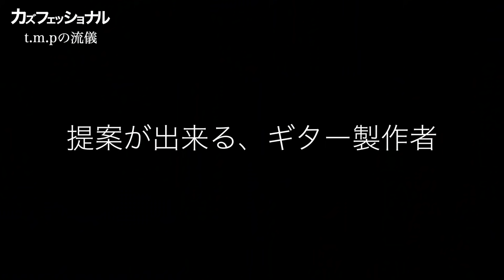国内最高峰ギタールシアーが、全世界７割が使うギターを作り上げたようなのでご紹介します！【ギヤーマン】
日本が生んだ大発明家が作った「ストラト」をご紹介します。あの技術も、あの製法もこの一人のギター職人の作品だったことは知らぬ方も多いんじゃないかと思います。今日はそんな素晴らしい大発明家が作り上げたストラトの一つの答えをご紹介していきたいと思います。

補足: ローストネック（燻煙）、ブリッジざぐり、サークルフレッティングだけご紹介しましたが、後から知りましたがゴトー製のロックペグも松下さん考案で、なんとスパーゼルより前からあったんですって！
あと日本で最初にオーダーメイド工房を
立ち上げたのも松下さん。
現在は年間数本のみフルオーダーを受けてらっしゃるそうです。何もかも最初で凄いw

遂に開設！！
有料オンラインサロン
【カケコミギタLAB】ウサギさんクラス
入会は毎月1日と15日に下記URLより

2021年1月11日開設！無料！
【カケコミギタLAB】カメさんクラス
アンケートにお答えいただくだけでご入会できます。

オリジナルアルバムやオリジナルグッズはこちらで購入できます
MUUU

Big Muffer Triangle（ビックマフ）の完全再現ペダルをSUMO STOMPが作ってくれました！【2020年最高のペダル】
ギター上達は左手を速く動かす事！６分地獄トレーニング最終【初心者向けレッスン】
絶対知っておくべきあなたのギターリストタイプ！知らないと時間の無駄です【初心者向けレッスン】